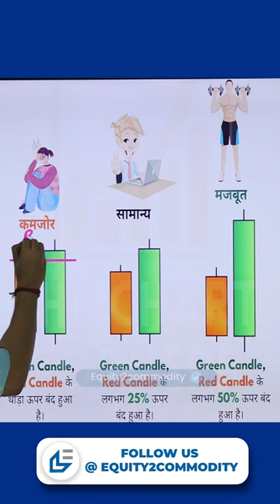FIND CANDLE STRENGTH